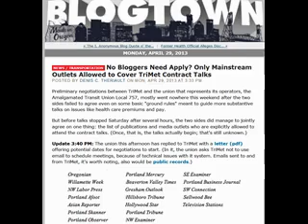Henry Beasley talks about ATU757 and TRIMET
The full interview